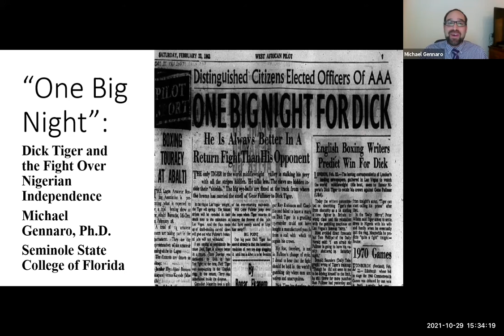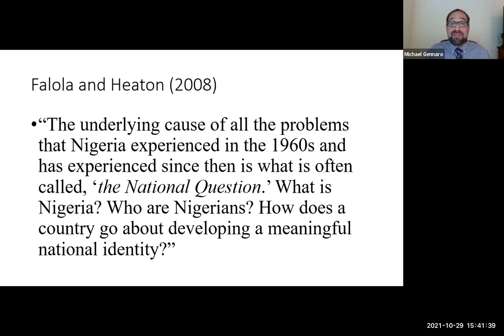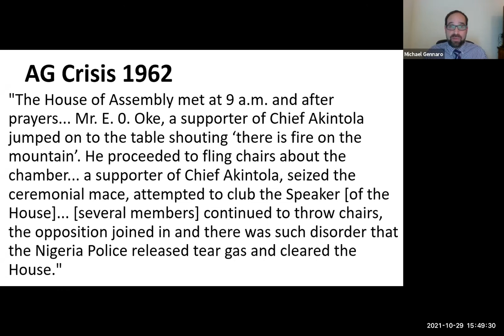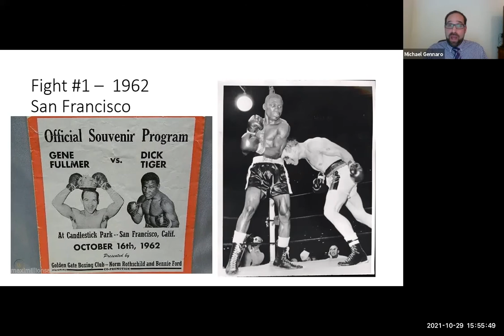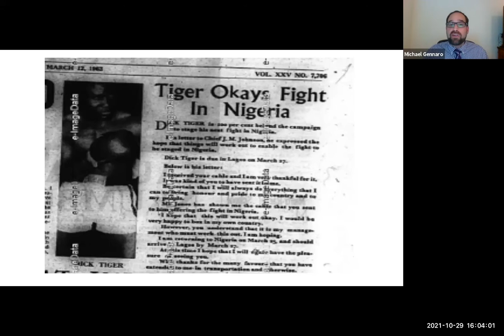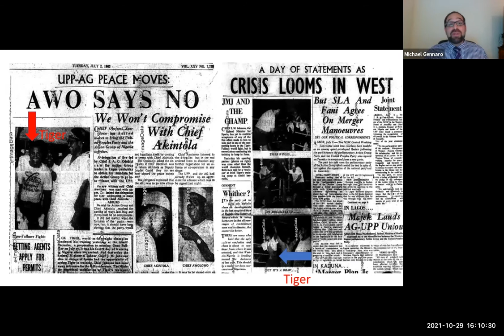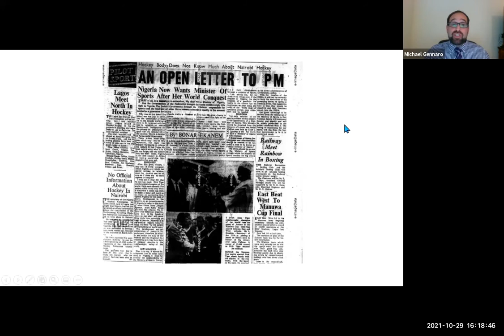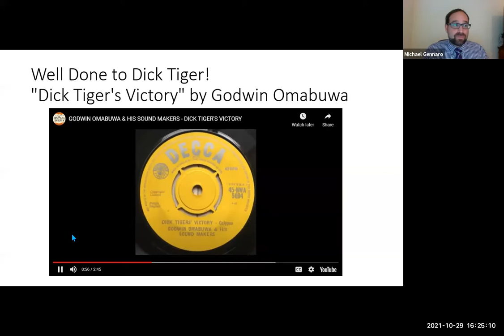Baraza with Michael Gennaro on 10/29/21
Baraza on October 29, 2021 at the University of Florida Center for African Studies. "One Big Night: Dick Tiger and the Fight over Nigerian Independence." with Michael Gennaro (Seminole State College).